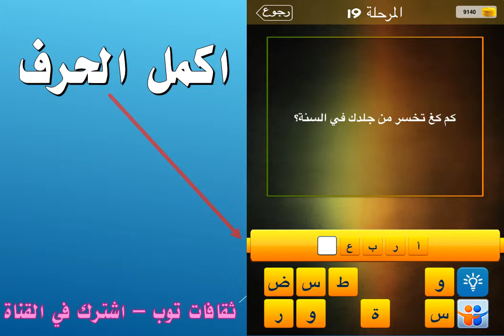كم كغ تخسر من جلدك في السنة؟